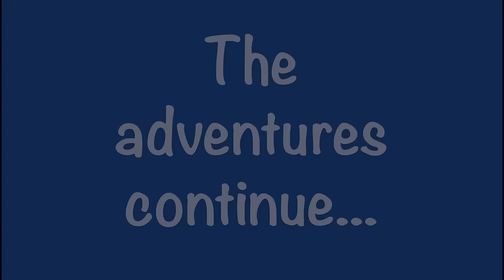WINNING WORKERS 🏆 ! From WHP Bootcamp to QUALIFYING for RIHS 🎟 | 🐴Team DC Ponies 🐴 Showjumping Vlog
No rest for winners! Now we’ve finished the Winter Small Pony Premiers we’re straight on to workers. Perfect Pav LOVES workers but is a little out of practice over winter and we’ve never done them with Monty before so we put them both through WHP bootcamp for the week before a last minute entry to the UK Ponies and Horses Spring Classic at Onley Grounds 💪. We had SUCH an amazing time practicing at Katy Green’s and a new XC venue for us Olivia Fox’s. Monty took to it SUPER well and Pav had the most fun, jumping an absolutely HUGE fence nearly as big as Anya!!! Our first show was a huge success with Monty making an impressive debut and Pav WINNING the nursery stakes and the 133 Open WHP, qualifying in both for the Royal International AND taking Reserve Champion 🏆. PHEW. What a week!!

Huge thanks as always to Mum & Lydia, to Katy Green and Olivia Fox, Jessie and Rebecca and everyone else who supports our journey 🥰